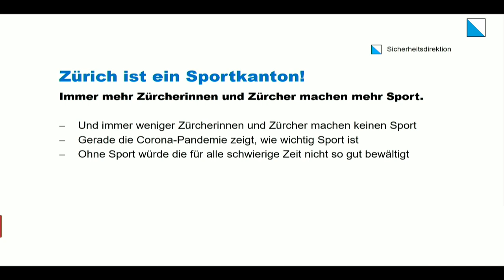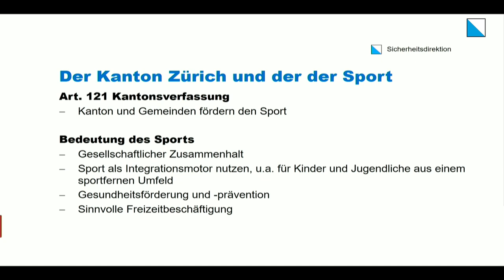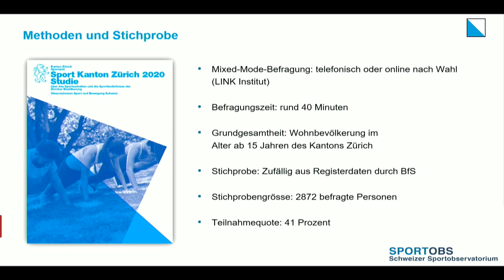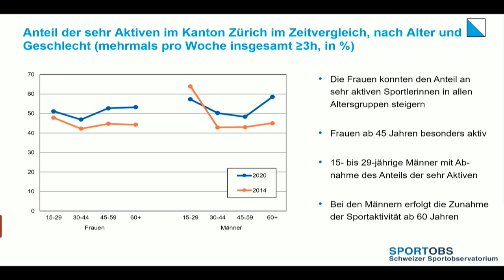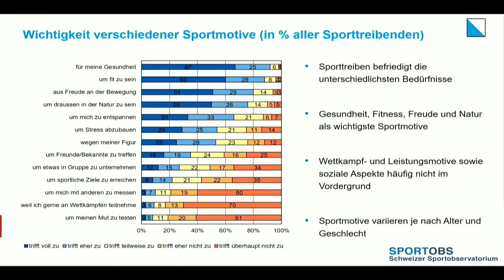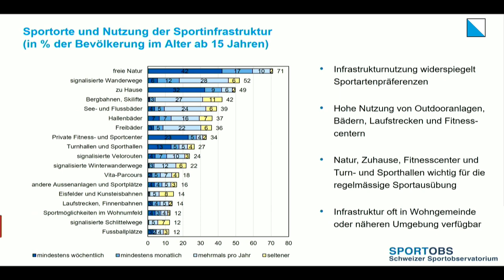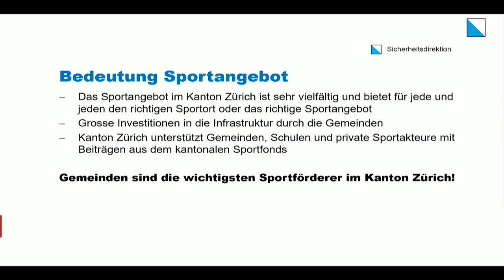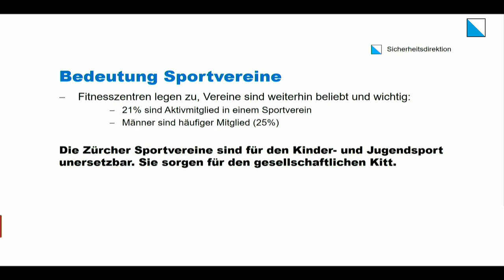Aufzeichnung der Medienkonferenz «Studie Sport Kanton Zürich 2020»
Wie die Resultate der Studie Sport Kanton Zürich 2020 eingeschätzt werden und was die Entwicklungen für die kantonale Sportförderung bedeuten, darüber informieren Sie Regierungsrat und Sportminister Mario Fehr, Dr. Rahel Bürgi, Lamprecht und Stamm Sozialforschung und Beratung AG, und der Chef des Kantonalen Sportamtes, Stefan Schötzau.